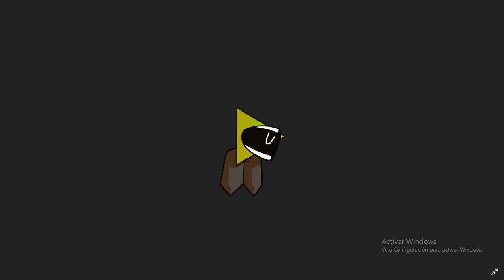Decimal Old (Most Popular Video)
Note:this song is scrapped and is deleted from cynda channel